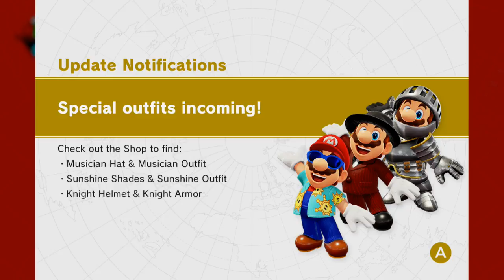The Cap is back! (Super Mario Odyssey Post-Game/Luigi's Balloon World Part 1)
Decided to head back to playing Super Mario Odyssey, this time with actual commentary! Also I apologize for the interruption... -- Watch live